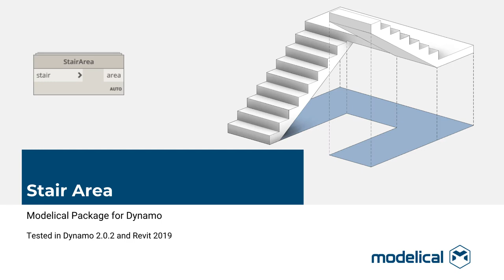Dynamo - Stair area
Turn on captions for more information.
Get the horizontal area of a stair evaluating the surfaces looking up.
In Revit there is no parameter that tells you what floor area a staircase occupies. With this node you can calculate it and write the value in a parameter in order to tag it or create a schedule with that information.